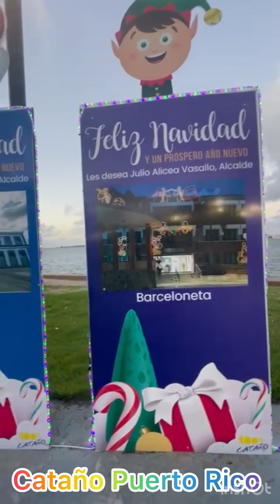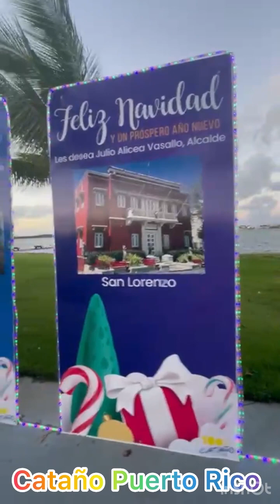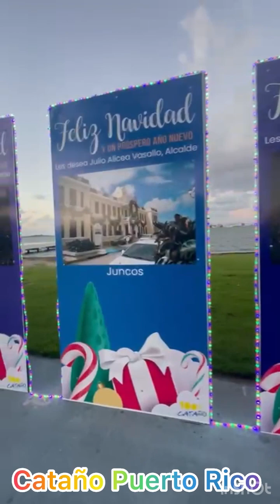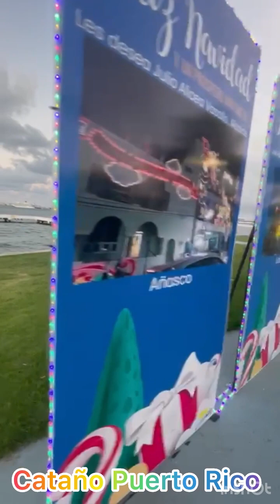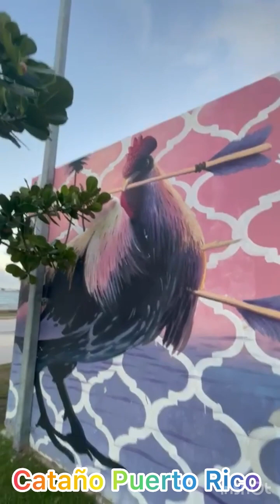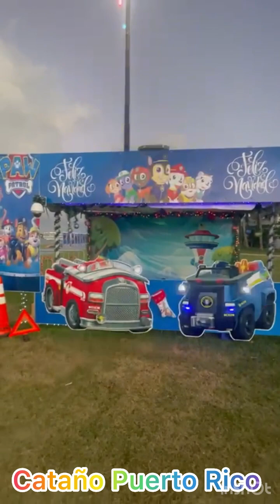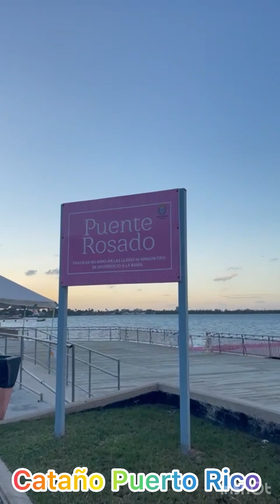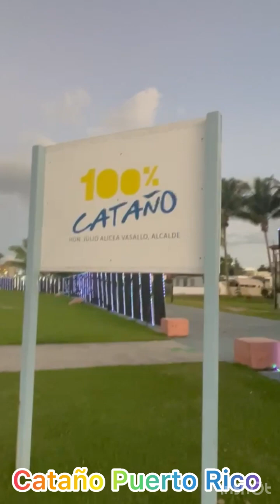Decoracion de navidad 🎄 Cataño Puerto Rico 🇵🇷